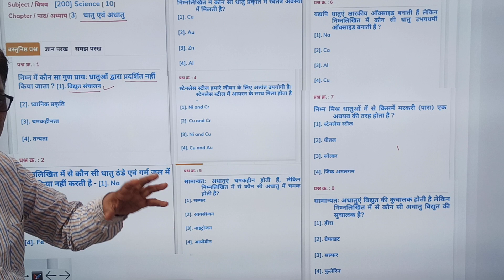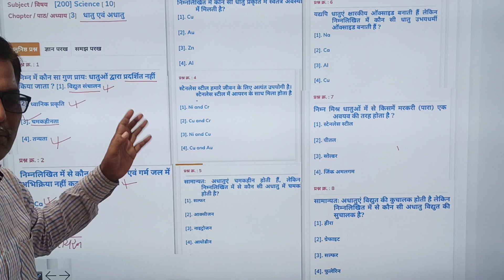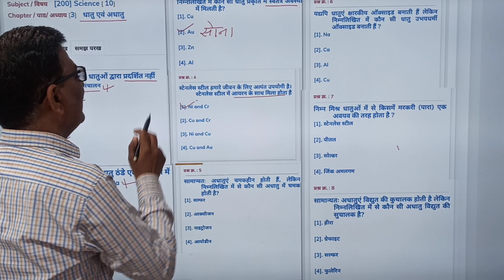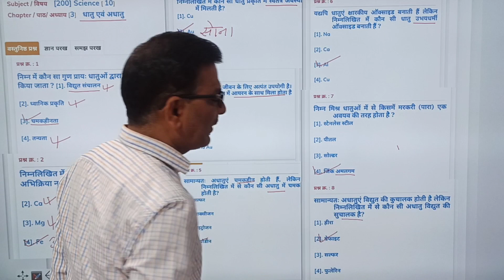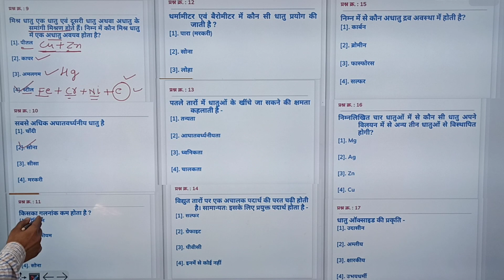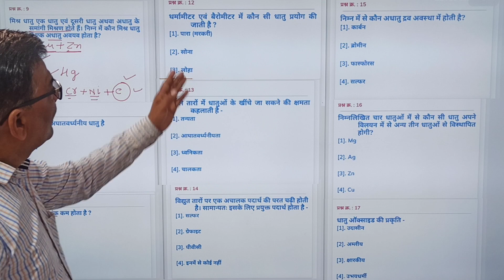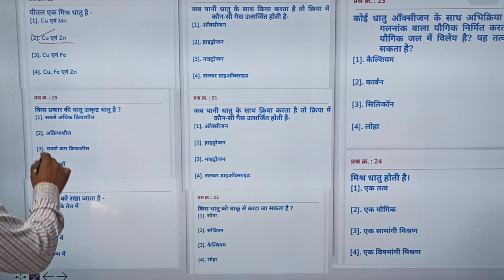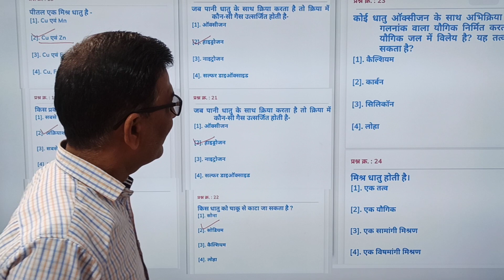Class 10 th MP board question bank metal and nonmetal धातु तथाअधातु के हल